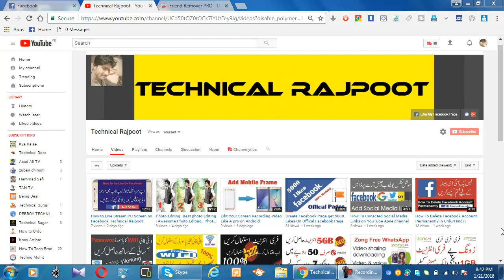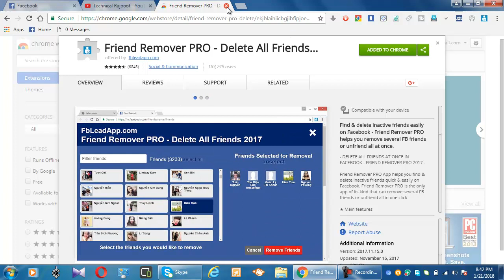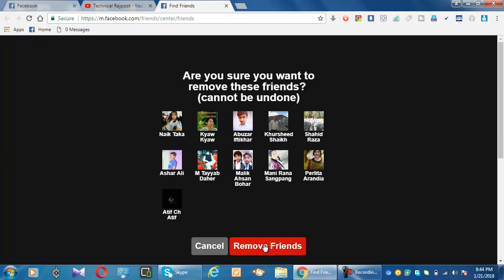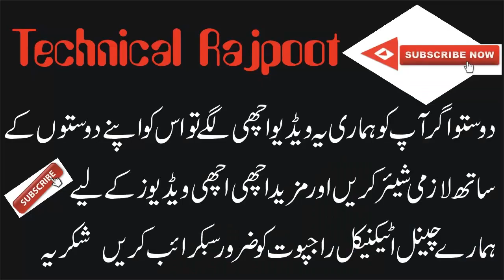Delete Inactive Facebook Friends Only One Click in Urdu/Hindi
This video about how to delete facebook inactive friends
How to remove inactive facebook riends

► Click to see all our videosFree Zong Whtsup Free Dwonloading And Video Calls ||Zong Free Unlimited WhatsApp New Code 2018